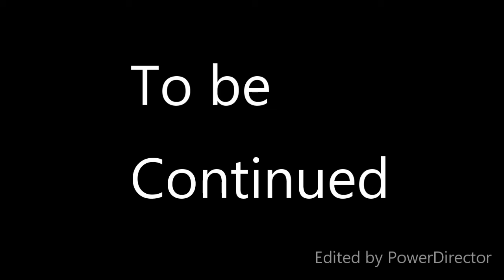Danger has begin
Twilight Belongs to Hasbro

Necrozma belongs to Pokemon Company & Gamefreak